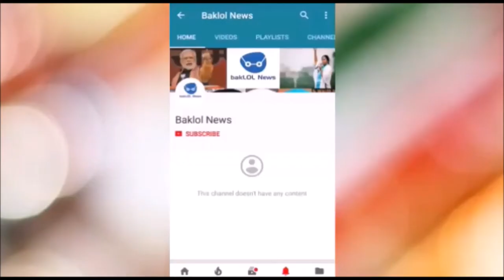SAAHO MOVIE FIRST LOOK TEASER OFFICIAL | PRABHAS | FULL INFORMATION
SAAHO first poster release and all the information about Prabhas,Shraddha kapoor and about 150 crore Budget Film SAAHO